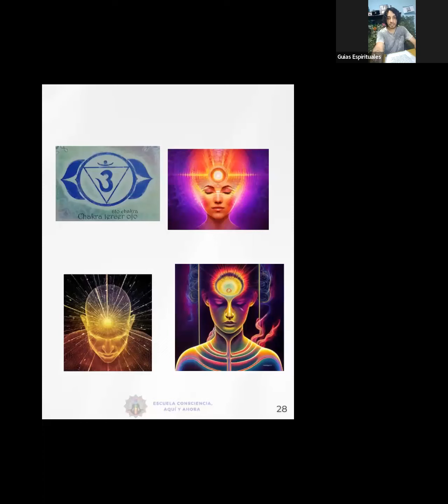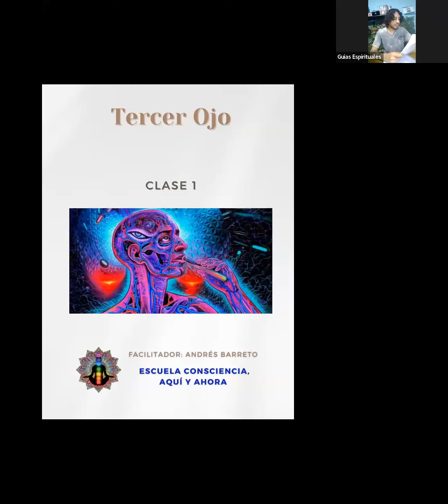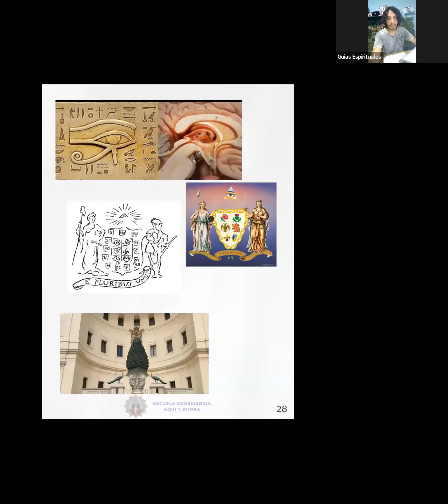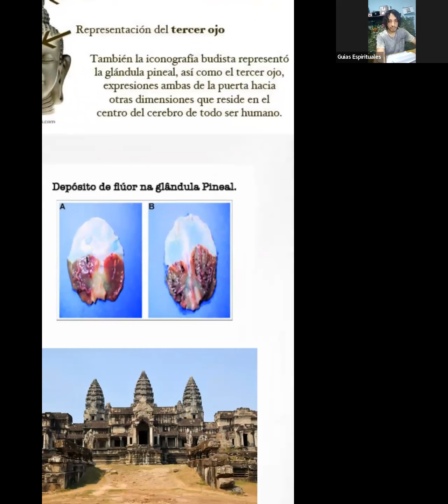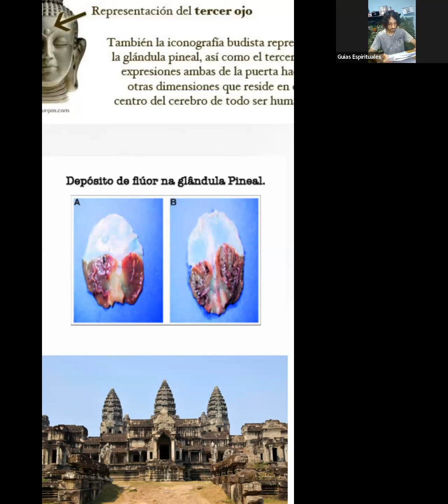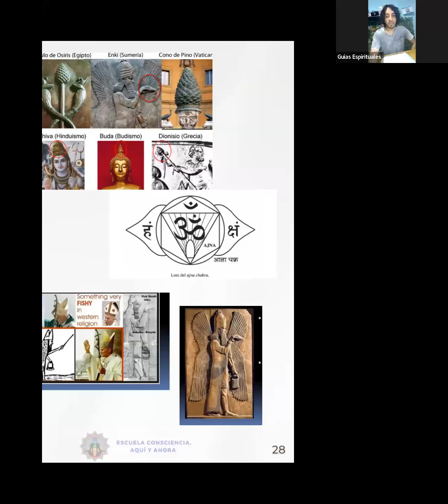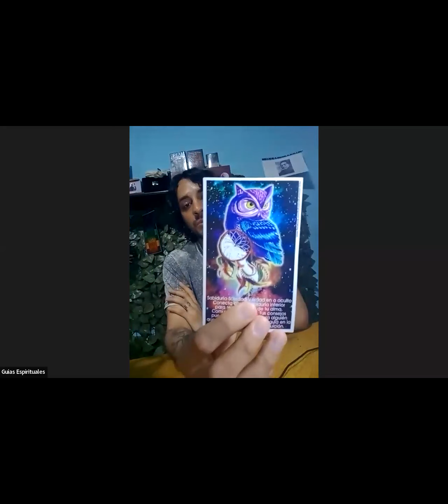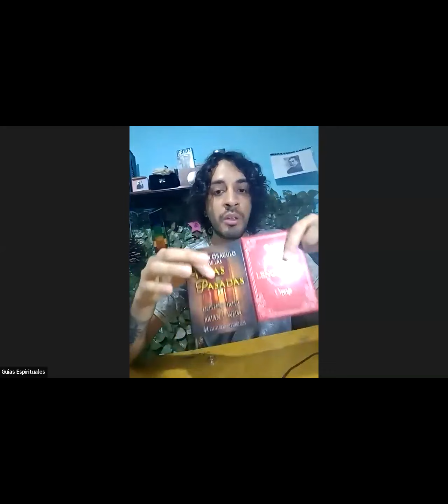Clase 1: Tercer Ojo 👁️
Aún pueden sumarse al taller completo con valor hasta el día Viernes 10 de Noviembre.